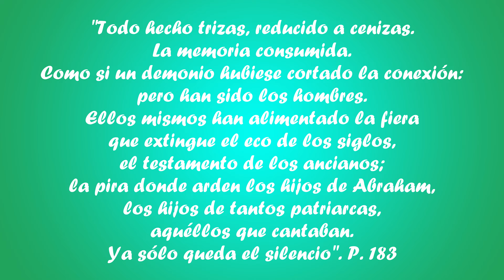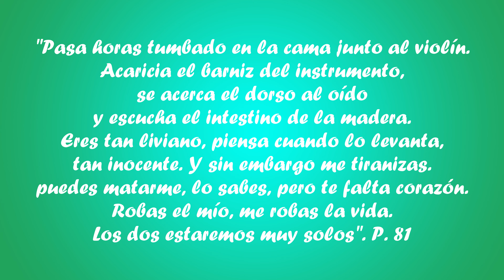"Los tres violines de Ruven Preuk" Svenja Leiber - Reseña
Hola gente linda, ¿Cómo están? En esta oportunidad, les acerco una novela histórica, de la autora alemana Svenja Leiber: "Los tres violines de Ruven Preuk". Svenja Leiber nació en Hamburgo en 1975, pero actualmente reside en Berlín. También ha vivido en Arabia Saudita, se ha formado en literatura, arte e historia, y por si esto fuera poco, toca el violín. ¡Espero disfruten de la reseña! Beso enorme para todos, y como siempre, ¡¡Gracias!!